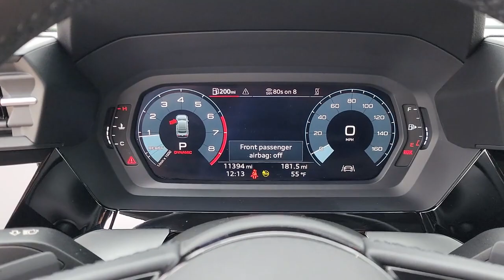2022 Audi A3 Tulsa, Broken Arrow, Bixby, Joplin, Owasso SA054601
Ibis White Used 2022 Audi A3 40 Premium available in 4208 South Memorial Drive, Tulsa, Oklahoma at Audi Tulsa. Servicing the Tulsa, Broken Arrow, Bixby, Joplin, Owasso, OK area.

Audi Tulsa
4208 South Memorial Drive

CARFAX One-Owner. Clean CARFAX.brbr2022 Audi A3 40 Premium 10 Speakers 18 Wheel Package 4-Wheel Disc Brakes ABS brakes Alarm System w/Motion Sensor Alloy wheels AM/FM radio Audi Advanced Key Audi Side Assist Auto-Dimming Interior Mirror w/Compass Auto-Dimming Power Folding Exterior Mirrors Automatic temperature control Brake assist Bumpers: body-color Convenience Package Driver door bin Driver vanity mirror Dual front impact airbags Dual front side impact airbags Electronic Stability Control Emergency communication system Exterior Parking Camera Rear Four wheel independent suspension Front anti-roll bar Front Bucket Seats Front Center Armrest Front dual zone A/C Front reading lights Heated door mirrors Heated Front Bucket Seats Heated front seats Illuminated entry Knee airbag Leather Seating Surfaces Leather steering wheel Low tire pressure warning Memory for Drivers Seat Occupant sensing airbag Outside temperature display Overhead airbag Overhead console Panic alarm Park Assist Passenger door bin Passenger vanity mirror Power door mirrors Power driver seat Power moonroof Power passenger seat Power steering Power windows Radio data system Radio: Audi Sound System Rain sensing wipers Rear air conditioning Rear anti-roll bar Rear reading lights Rear seat center armrest Rear window defroster Remote keyless entry Security system SiriusXM All Access Service Speed control Speed-sensing steering Speed-Sensitive Wipers Split folding rear seat Steering wheel mounted audio controls Tachometer Telescoping steering wheel Tilt steering wheel Traction control Trip computer Turn signal indicator mirrors Variably intermittent wipers Wheels: 17 5-Arm Design Wheels: 18 5-Y-Spoke Design.